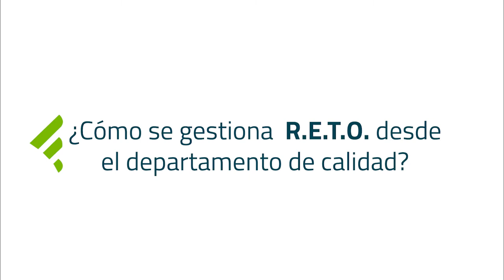R.E.T.O (Registro Electrónico de Transacciones y Operaciones con Productos Fitosanitarios)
Desde Fitogar hemos realizado un vídeo para poder darte infomación sobre el R.E.T.O. (Registro Electrónico de Transacciones y Operaciones con Productos Fitosanitarios). Este nuevo decreto del Ministerio de Agricultura y Pesca (MAPA), afecta a todos los comercializadores y consumidores de materias activas.
Si tienes cualquier duda, pregúntanos y te ayudaremos en la medida de lo posible.
fitogar R.E.T.O.